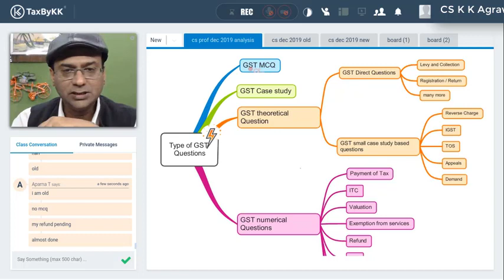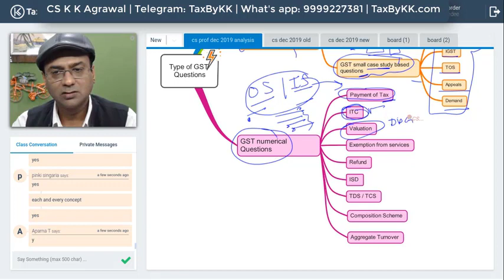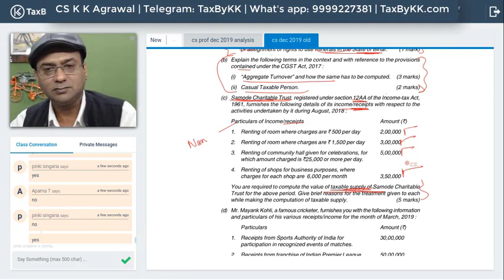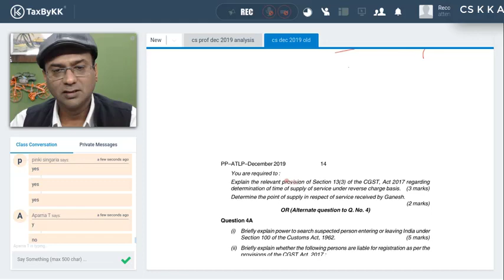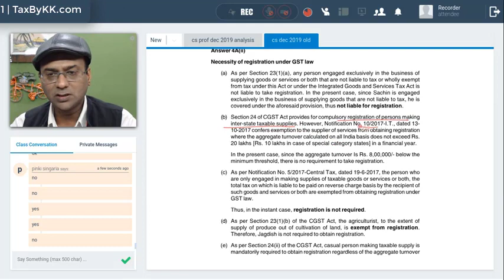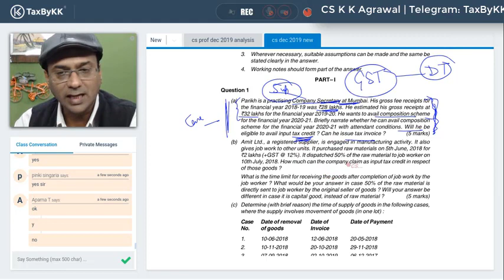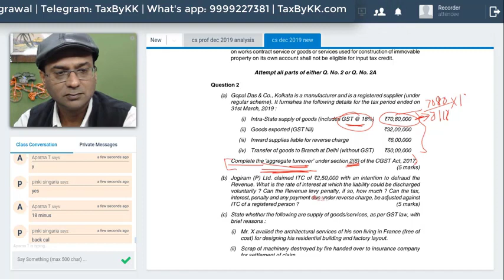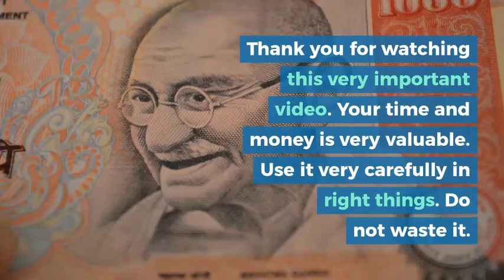Important GST Questions for CS Professional July 2020 exam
We have analysed type of GST questions which are asked in CS Professional Tax exam based on CS Professional Dec 2019 exam question paper. There are following type of questions which are generally asked.
1. GST MCQ
2. GST Direct Questions
3. GST small case study based questions.
4. GST numerical questions.
We have also marked few important chapters for your upcoming CS Professional Tax exam July 2020 attempt. These chapters shall also be important for CS professional Dec 2020 exam.

i. BVSS